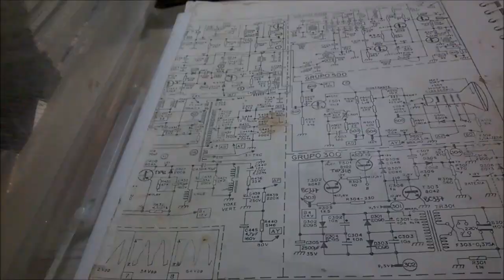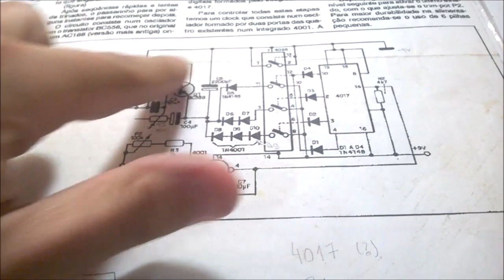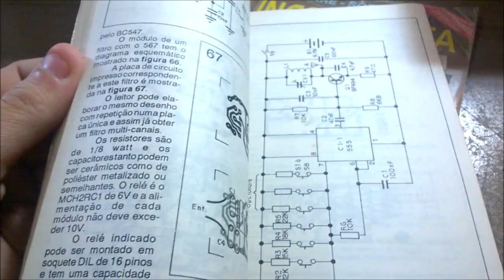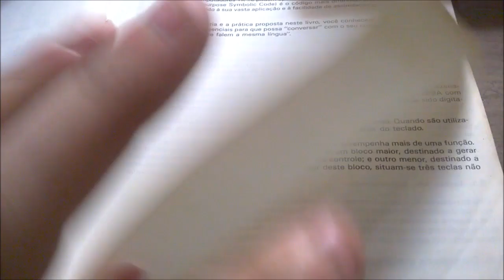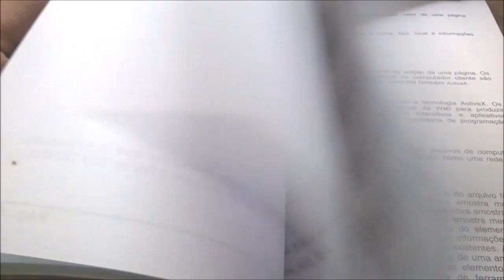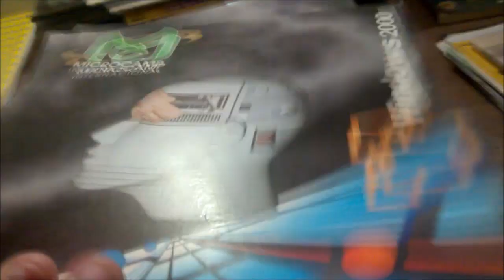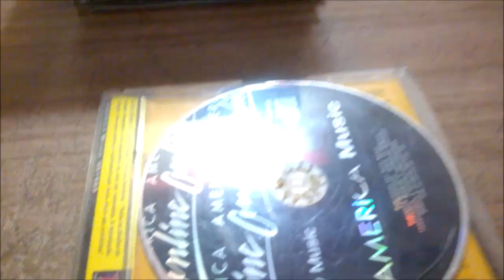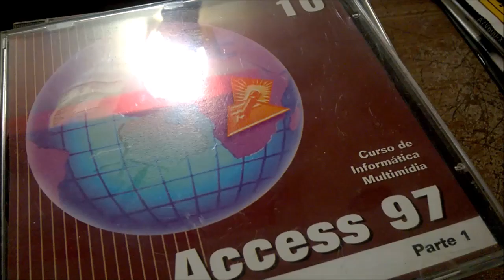DESBRAVANDO MINHAS COISAS ANTIGAS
Analisando algumas coisas antigas e tendo algumas ideias.

Link Fenrisfoot (Versão mais atual do Rogefoot), meu upload, arquivo está limpo, sem vírus: